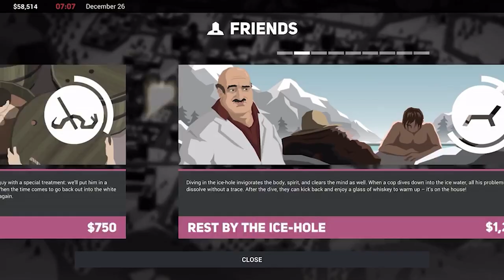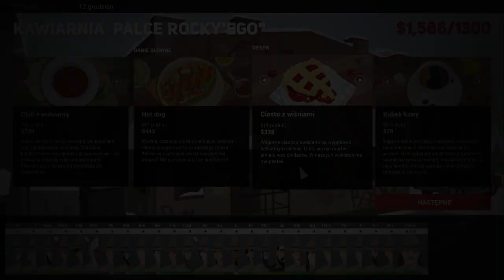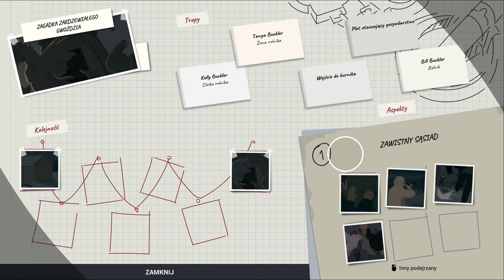Zagrajmy w This is The Police 2 odc 14 - Bomba w kościele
W tym odcinku rozbrajamy bombę w kościele.